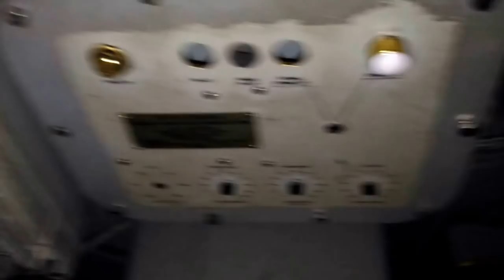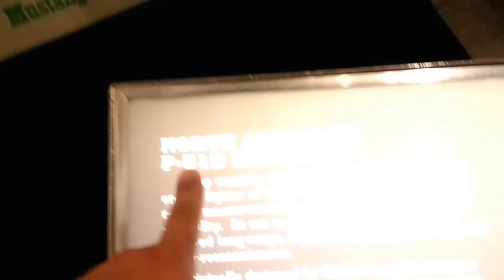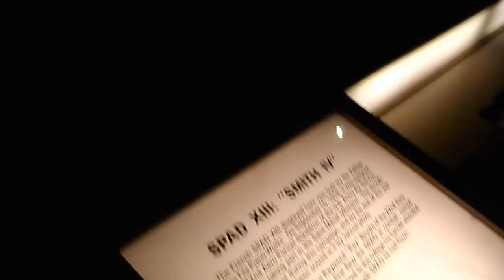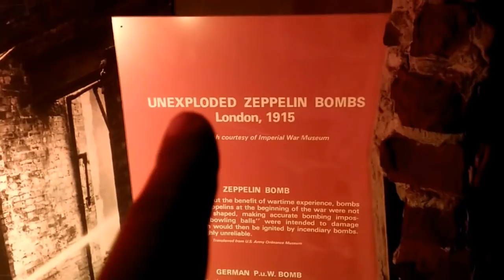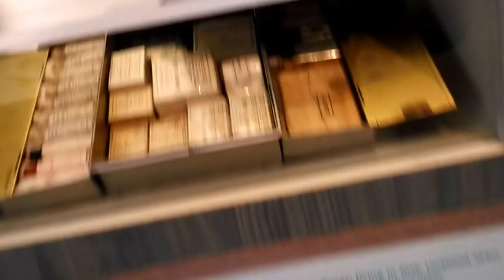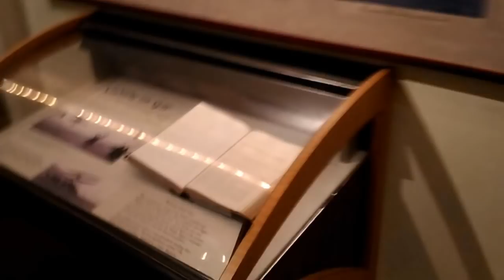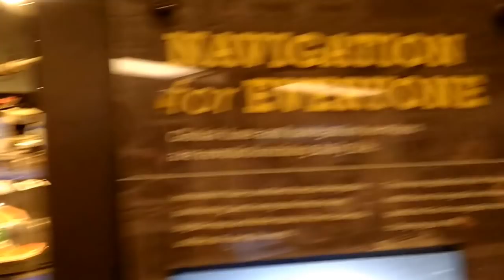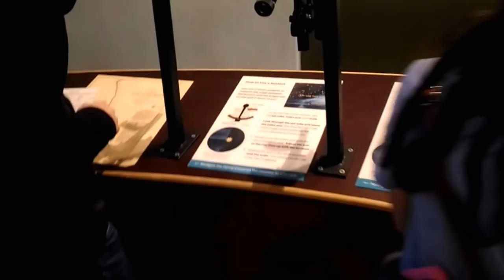MUSEU AEROESPACIAL..! PARTE #2..!